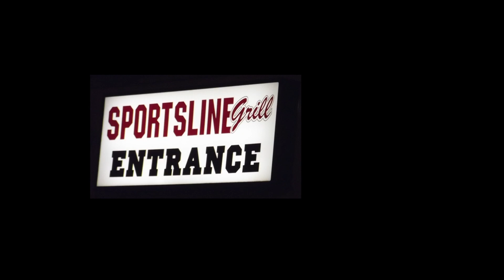3KBOYZ @ sportlines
3KB A.K.A @ SPORTLINE EACH AND EVERY THURSDAY FALL IN CHECK THEM OUT THERES NO TELLING WHOM FAMOUS WILL BE IN THE BUILDING ASLO HOSTED BY PHATBOI ENT
GENAS MANAGEMENT FILM PRODUCTIONS